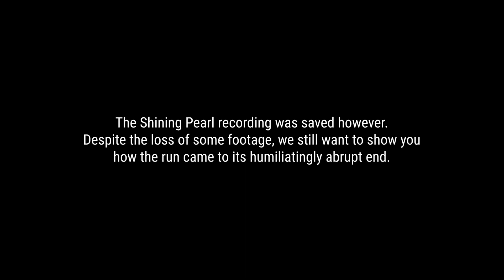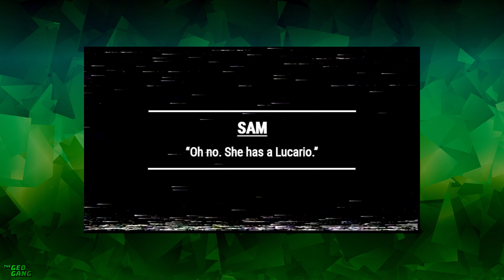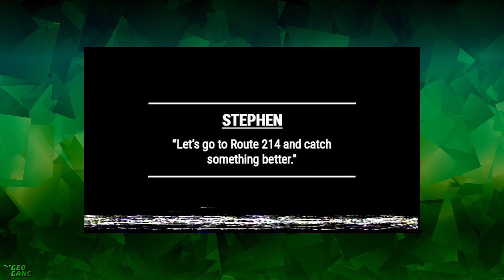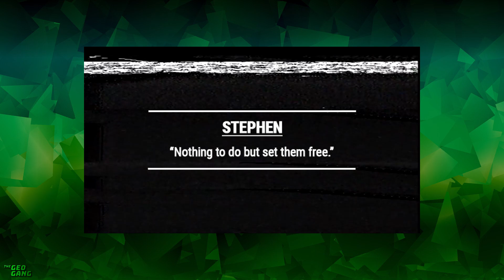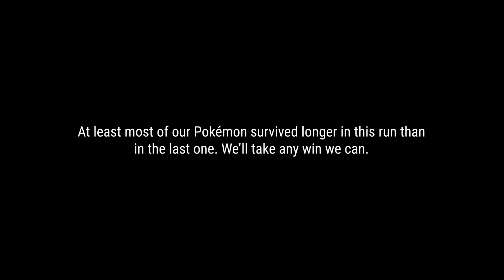ANTICLIMATIC END! | Soul Link Nuzlocke Finale | Pokémon Brilliant Diamond/Shining Pearl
Under the "strict" laws of our Nuzlocke, our series must come to an end if we run out of usable Pokémon. As a result of technical difficulties, our dying minutes will be chronicled in a silent film.

Players: Sam, Stephen

Game Info
Released in late 2021, Pokémon Brilliant Diamond and Shining Pearl are remakes of the 2006 fourth-generation Pokémon Diamond and Pearl games. Among the numerous modernizations to the game are the addition of the Fairy-type, the removal of HMs, and the expansion of the Sinnoh Underground.

The Nuzlocke Challenge has two basic rules: Any Pokémon that faints is "dead" and must be released, and a player may only catch the first Pokémon encountered in each area. The Soul Link extends the challenge to 2 players by linking each area's encounter together: if one player's Pokémon "dies", then the other player's linked Pokémon must also "die".

In-game music